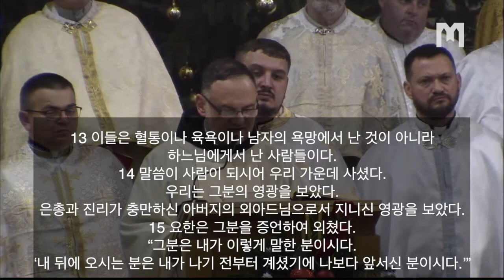2021년 12월25일 메주고리예 본당 미사 복음 및 Boris Barun 신부님 강론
2021년 12월 25일 토요일
주님 성탄 대축일

복음
말씀이 사람이 되시어 우리 가운데 사셨다.

✠ 요한이 전한 거룩한 복음입니다.
1,1-18
1 한처음에 말씀이 계셨다.
말씀은 하느님과 함께 계셨는데 말씀은 하느님이셨다.
2 그분께서는 한처음에 하느님과 함께 계셨다.
3 모든 것이 그분을 통하여 생겨났고 그분 없이 생겨난 것은 하나도 없다.
4 그분 안에 생명이 있었으니 그 생명은 사람들의 빛이었다.
5 그 빛이 어둠 속에서 비치고 있지만 어둠은 그를 깨닫지 못하였다.
6 하느님께서 보내신 사람이 있었는데 그의 이름은 요한이었다.
7 그는 증언하러 왔다.
빛을 증언하여 자기를 통해 모든 사람이 믿게 하려는 것이었다.
8 그 사람은 빛이 아니었다. 빛을 증언하러 왔을 따름이다.
9 모든 사람을 비추는 참빛이 세상에 왔다.
10 그분께서 세상에 계셨고 세상이 그분을 통하여 생겨났지만
세상은 그분을 알아보지 못하였다.
11 그분께서 당신 땅에 오셨지만
그분의 백성은 그분을 맞아들이지 않았다.
12 그분께서는 당신을 받아들이는 이들,
당신의 이름을 믿는 모든 이에게
하느님의 자녀가 되는 권한을 주셨다.
13 이들은 혈통이나 육욕이나 남자의 욕망에서 난 것이 아니라
하느님에게서 난 사람들이다.
14 말씀이 사람이 되시어 우리 가운데 사셨다.
우리는 그분의 영광을 보았다.
은총과 진리가 충만하신 아버지의 외아드님으로서 지니신 영광을 보았다.
15 요한은 그분을 증언하여 외쳤다.
“그분은 내가 이렇게 말한 분이시다.
‘내 뒤에 오시는 분은 내가 나기 전부터 계셨기에 나보다 앞서신 분이시다.’”
16 그분의 충만함에서 우리 모두 은총에 은총을 받았다.
17 율법은 모세를 통하여 주어졌지만
은총과 진리는 예수 그리스도를 통하여 왔다.
18 아무도 하느님을 본 적이 없다.
아버지와 가장 가까우신 외아드님, 하느님이신 그분께서 알려 주셨다.